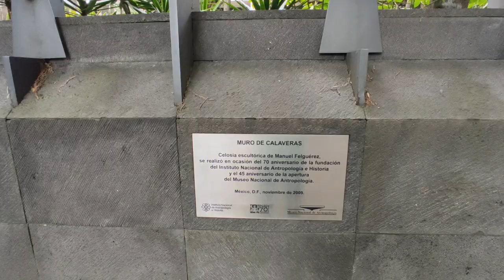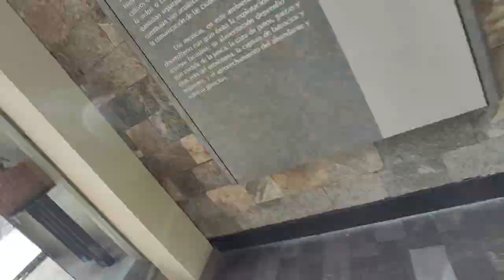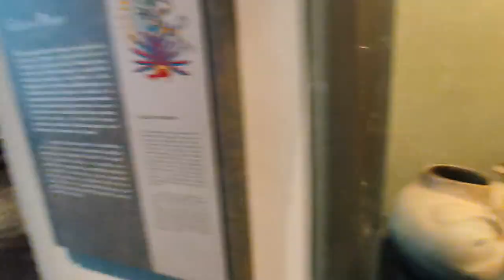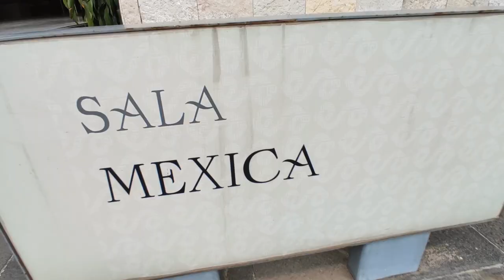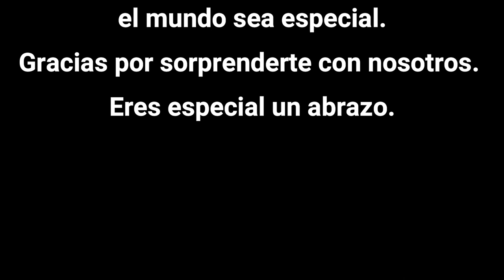El museo que es una maravilla. México Vlog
Caminamos sin un plan, luego decidimos ir al zoológico que encontramos cerrado. Después de eso vamos a visitar un museo de las mil maravillas.